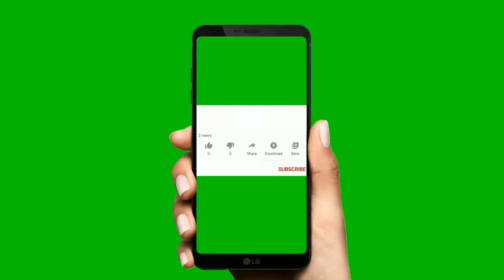Présentateur Schnader et Kency le slameur (interview sur Radio Francophone D'Haïti)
Un état d'esprit, une philosophie et une simplicité touchante!

Merci de passer un petit bout de votre journée à nos côtés!